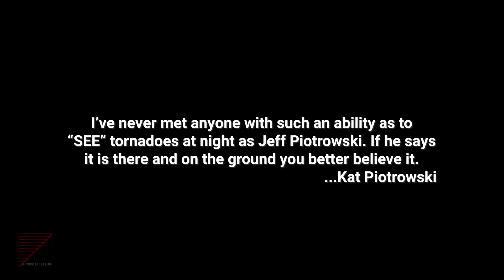Tornadoes May 4 2022 Lockett, Texas and Southern Rolling Plains of West TX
Storm Chaser Jeff Piotrowski headed to The Southern Rolling Plains of West Texas on May 4 2022 to capture imagery of SEVERAL tornadoes.  The day was a Moderate Risk Day by the Storm Prediction Centers Standard and a very Volatile Day for Tornadoes.  After seeing multiple tornadoes across the West Texas as night fell, an EF-3 tornado developed Northwest of Jeff's location and near Lockett, Texas. A huge damaging tornado rolled into the town of Lockett, TX with Jeff in hot pursuit. A gust of wind in excess of 75mph pushed his chase vehicle to the ditch and he had to abandon the chase.  Terry Schenk a storm chaser from Florida brought equipment to Jeff to pull him out of the ditch.  Even though Jeff was stuck on the side of the road he still shot footage and live streamed from his vehicle as the tornado hit Lockett, TX.  Kat Piotrowski had to stay home for a scheduled appointment and missed this storm chase.  After seeing the footage she knew she had to get the video on their YouTube channel as quickly as possible.